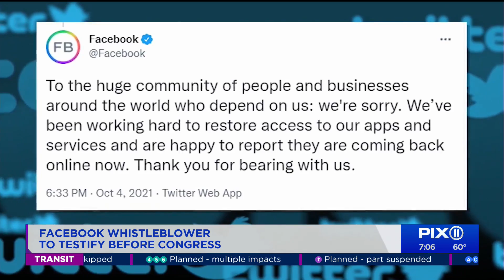Facebook whistleblower to testify before Congress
A former Facebook data scientist has stunned lawmakers and the public with revelations of the company’s awareness of apparent harm to some teens from Instagram and her accusations of dishonesty in its fight against hate and misinformation. Now she is coming before Congress.

Frances Haugen has come forward with a wide-ranging condemnation of Facebook, buttressed with tens of thousands of pages of internal research documents she secretly copied before leaving her job in Facebook’s civic integrity unit. Haugen also has filed complaints with federal authorities alleging that Facebook’s own research shows that it amplifies hate, misinformation and political unrest, but the company hides what it knows.

Haugen is set to testify to the Senate Commerce subcommittee on consumer protection at a hearing Tuesday.

After recent reports in The Wall Street Journal based on documents she leaked to the newspaper raised a public outcry, Haugen revealed her identity in a CBS “60 Minutes” interview aired Sunday night. She insisted that “Facebook, over and over again, has shown it chooses profit over safety.”

The ex-employee challenging the social network giant with 2.8 billion users worldwide and nearly $1 trillion in market value is a 37-year-old data expert from Iowa with a degree in computer engineering and a master’s degree in business from Harvard. She worked for 15 years prior to being recruited by Facebook in 2019 at companies including Google and Pinterest.